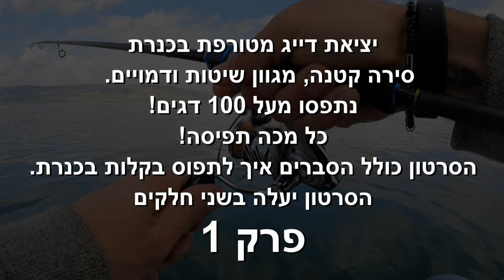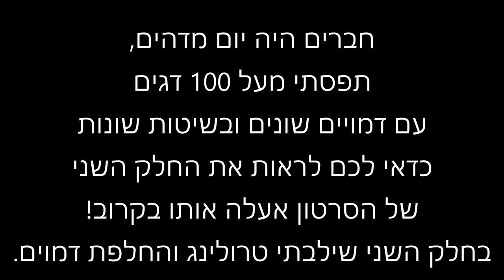דייג מטורף בכנרת. נתפסו מעל 100 דגים במגוון שיטות ודמויים, הסבר איך לתפוס בקלות דגים בכנרת - חלק 1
כשאתה יודע מה אתה עושה בדיג זרזור אתה תופס ונהנה!
רוצים גם להתמקצע בדיג זרזור?

קורס דיג זרזור
ליאור קדם - Fishing Addicts
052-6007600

הצטרפו לקבוצת מכורים לדייג FishingAddicts   בפייסבוק! קבוצת הדייג זרזור הגדולה, האמינה והמקצועית בישראל, שמתמקדת בשיתוף תפיסות בשיטת דיג זרזור בישראל בה ניתן ללמוד על הדגים שנתפסים בכל זמן נתון בישראל, כלים ושיטות עבודה בדיג זרזור:

מוזמנים לעקוב אחרי פעילות הדייג שלי
פעילות הדיג שלי בפייסבוק:

או באפליקציית  Fishing Addicts

למי שלא מכיר אותי אני ליאור קדם, בן 48 יליד ישראל. אני דג 42 שנה, בכל הסגנונות עם נסיון גם בארץ וגם בהרבה מקומות בחול, תפסתי אלפי דגים, מסוגים וגדלים שונים ועברתי אין ספור חוויות דיג מהחוף, מסירה, מקייק וגם שנים של צלילות דיג. עד לפני כ 5 שנים מנכלתי חברות גדולות ובתקופת הקורונה אחרי שעזרתי למאות אנשים בדיג החלטתי לשנות לשנות את תחום העסוק שלי ולהתעסק במה שאני הכי אוהב לעזור לאנישים ותחביב הדיג!
במסגרת העסוק פתחתי אקדמייה לדיג וחנות דיג מקצועית שמתמחה בדיג זרזור.
לימדתי כבר מאות תלמידים מכל רחבי ישראל וגם תלמידים בחול כגון ספרד ואיטליה.
התוצאות שלי ושל התלמידים שלי מדברות בעד עצמן והמטרה שלי שהדייגים יצליחו, יהנו ויבינו מה הם עושים, תוך כדי בחירת ציוד נכון וחיסכון של כסף.

רוצה גם להתמקצע בדיג זרזור?
מזמין אותך ללמוד איתי בקורס דיג זרזור מקצועי מאוד בים שמכיל את כל הידע שצריך כדי לדעת ולתפוס דגים בים ובכנרת. תוך כדי ליווי אישי מתמשך לאורך כל תקופת הדיג שלך.
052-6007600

לכל שאלה וייעוץ בנושא דייג
 אתם מוזמנים לפנות אלי עם תגובה לסרטון
 ואצור איתכם קשר בפרטי
יש לכם את הטלפון שלי בדף אינטרנט שהכנתי לכם

מזמין אתכם לצפות בסרטונים.
אם הסרטון עזר לכם
אשמח שתעשו לייק ותרשמו תגובה מפרגנת.

הציוד שאני משתמש בו:
מקל: דיאווה סי בס אנטר 5-28 גרם.
רולר: שימאנו וונקוויש C3000XG
חוט: סילק אושן 1PE, 9 ק"ג טסט ורק 0.07 מ"מ
שוק לידר: 16.3 ליברות.

את הציוד שאני משתמש בו וציוד נוסף נכון ניתן לרכוש באתר שלי או באפליקציית Fishing Addicts
ניתן גם להגיע בתיאום מראש לחנות הפיזית שלי בפתח תקווה.